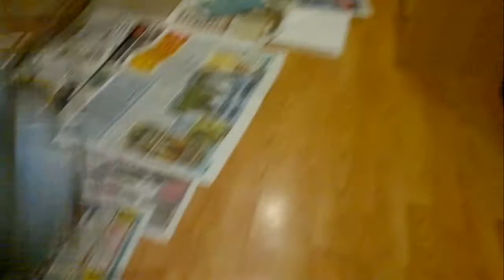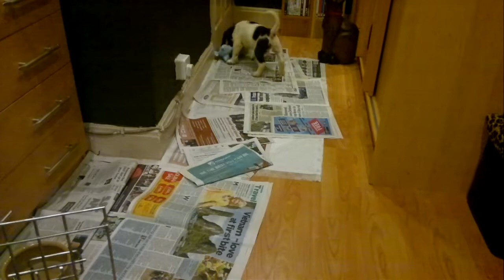Leo the English Springer Spaniel's First Night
Leo the English Springer Spaniel's First Night. Here's my pup Leo his first night at home. He was 7 week, 4 days here. At one point he sees his one reflection in the mirror! Mad puppy!